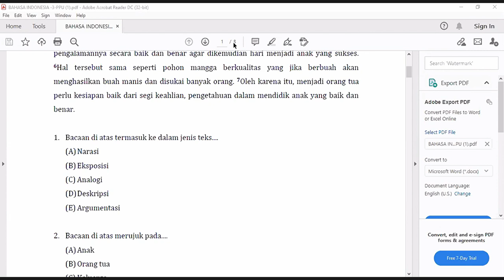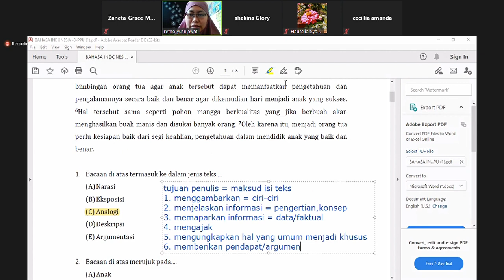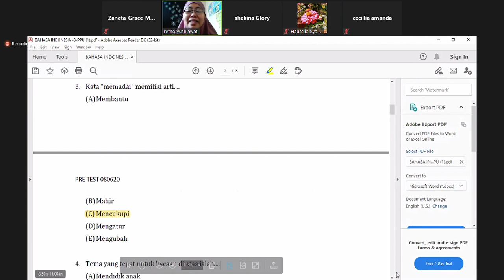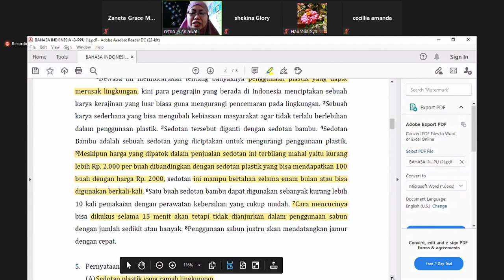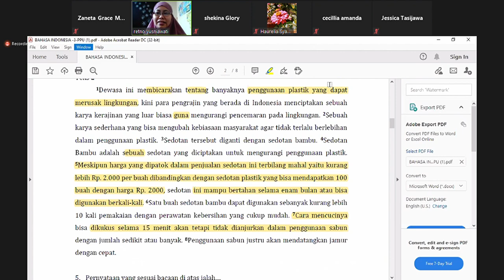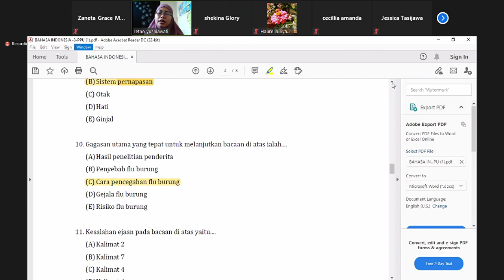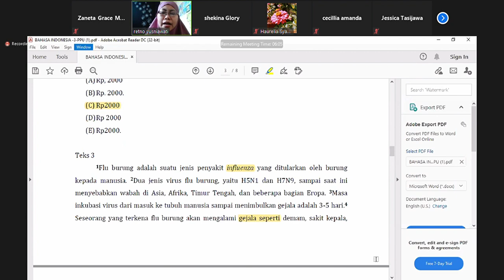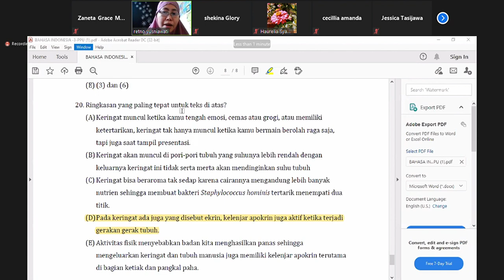PM Bahasa Indonesia | Pembahasan Soal PPU